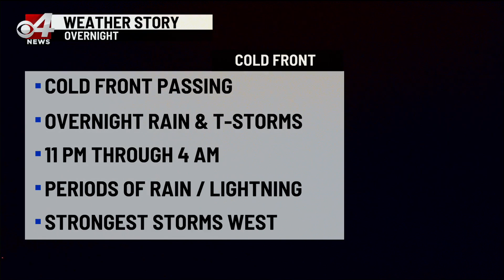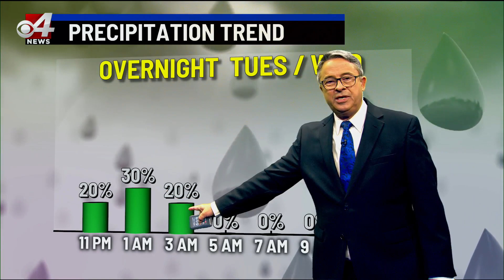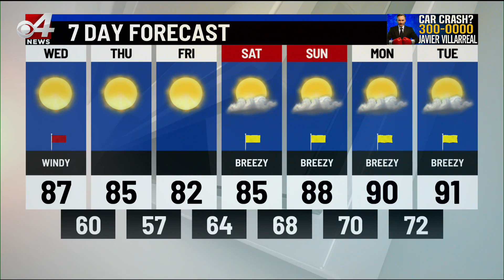Valley Storm Team Weather Forecast- April 9 at 10 p.m.